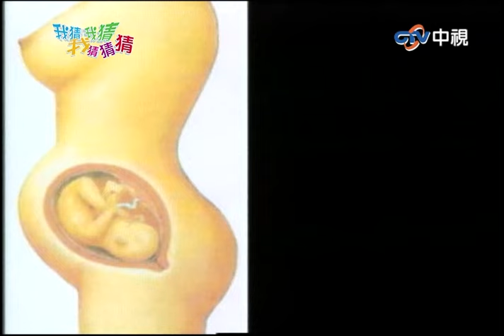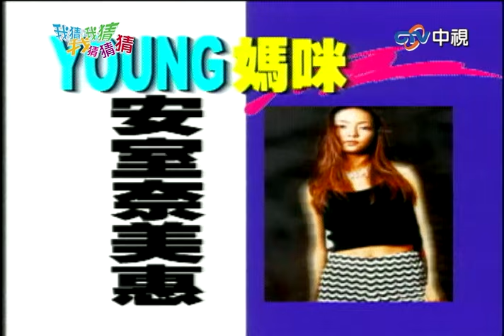辣媽性感身材讓阿雅好羨慕 憲哥曝喝母奶到六歲！【我猜我猜我猜猜猜】EP388精華| 吳宗憲、楊丞琳、柳翰雅、方文山、何嘉文、蘇有朋、王凱蒂、小鐘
辣媽性感身材讓阿雅好羨慕 憲哥曝喝母奶到六歲！